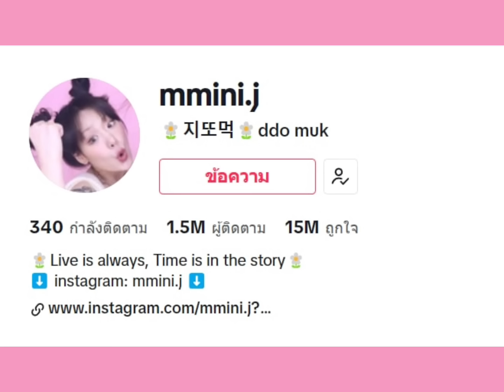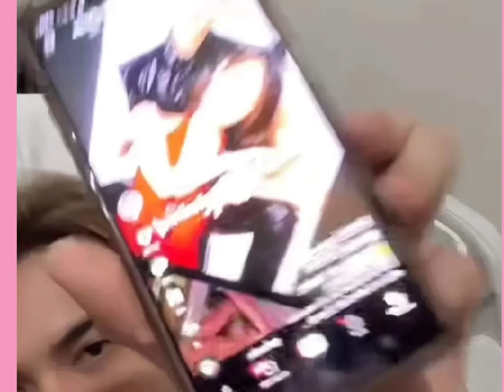แน็กถึงกับสีหน้าเปลี่ยน หลังล่าสุดได้รับข้อความนี้จากกามิน